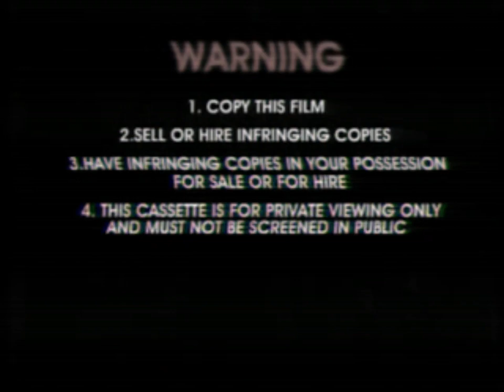Recreational Opening: The Wiggles: Lights, Camera, Action, Wiggles! 2003 AU VHS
Credit:
Moses Yacoub